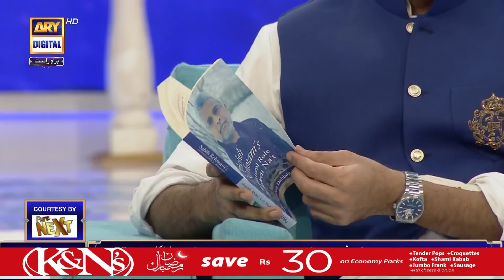Shan-e-Sehr | Segment | Mehfil-e-Naat | Siddiq Ismail | Sabihuddin Rehmani | 25th April 2022